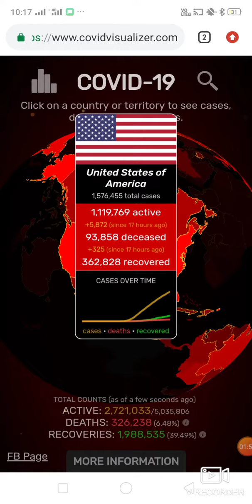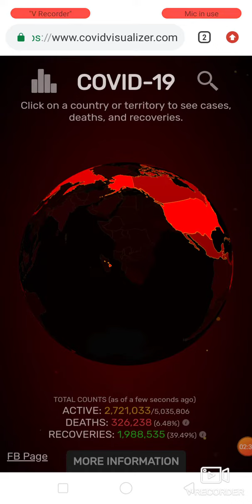May 20, 2020 COVID 19